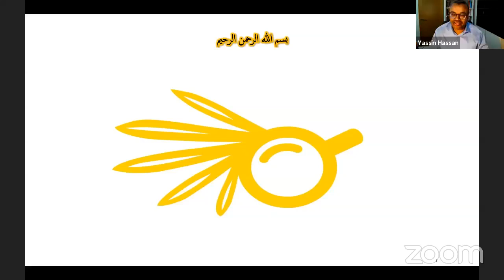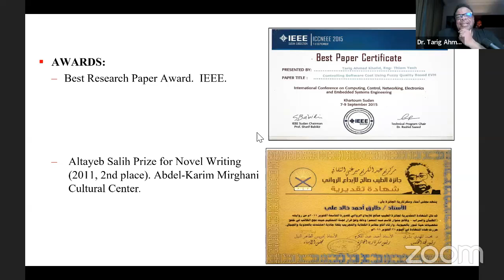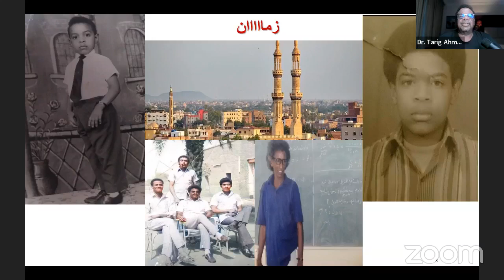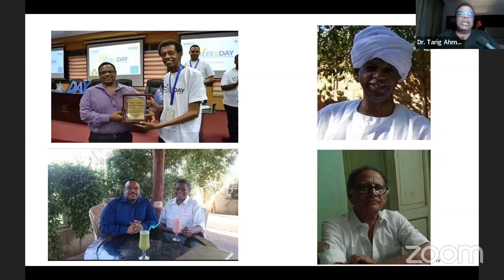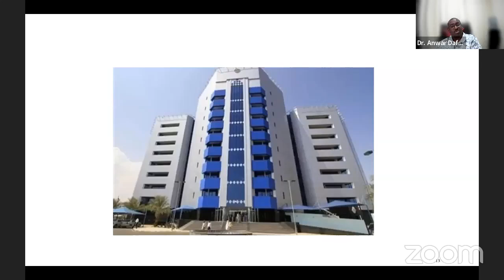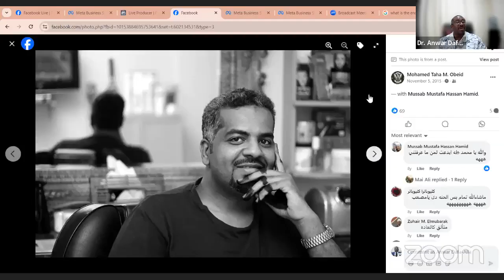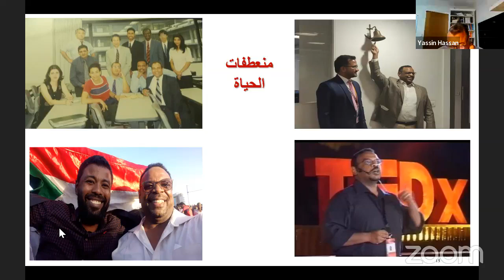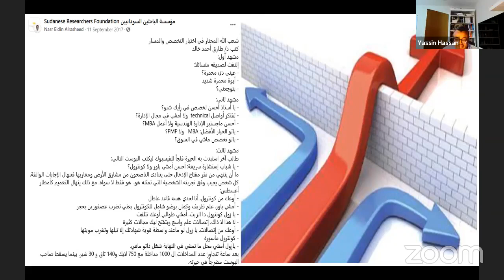جلسة ونسة على دروب النجاح مع الدكتور طارق أحمد خالد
Tarig A. Khalid, PhD, SMIEEE
- خبير في إدارة المشاريع وتحليل الأعمال والتحول الرقمي، يتمتع بأكثر من 25 عامًا من الخبرة.
- حاصل على الدكتوراه في تقنية المعلومات وشهادات معتمدة مثل PMP وCBAP. قاد مشاريع تحول رقمي ضخمة وساهم في مراجعة معايير دولية.
- وهو أيضًا عضو مميز في IEEE ومحاضر ومستشار متميز.
- روائي وقاص ولديه عدد من الاعمال المنشورة وفائز بجائزة الطيب صالح
وذلك في يوم الخميس 12 سبتمبر 2024 في تمام الساعة 8 مساء بتوقيت السودان.